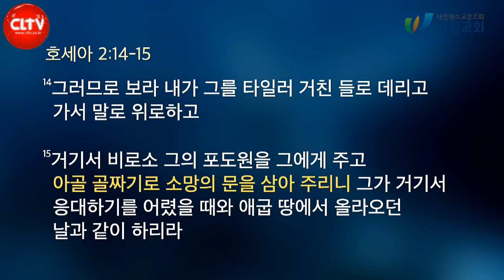CLTV 파워메시지ㅣ2022.1.9 주일설교ㅣ왕성교회(길요나 목사)ㅣ여호수아 시리즈(6) '실패를 딛고 일어서라!'